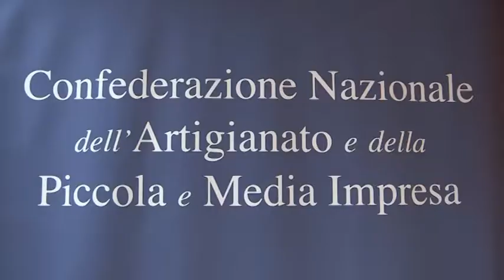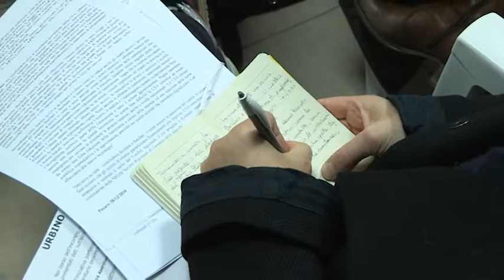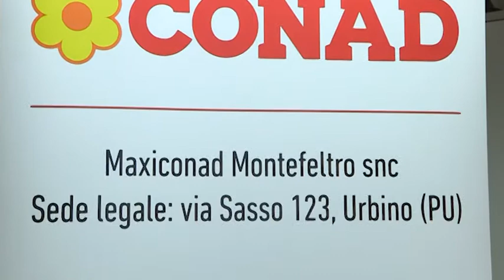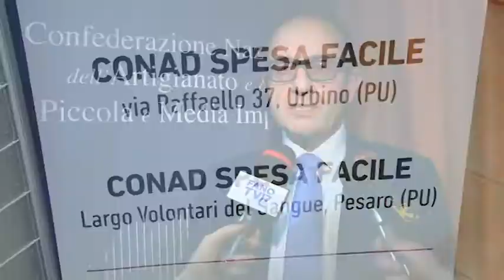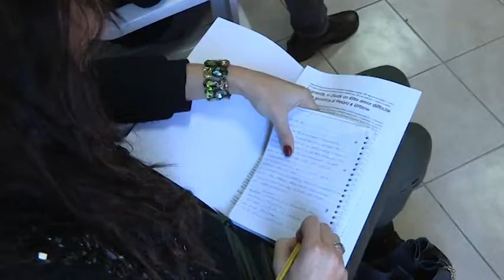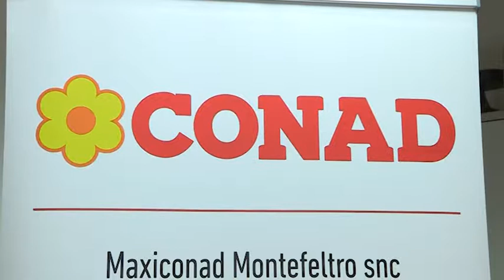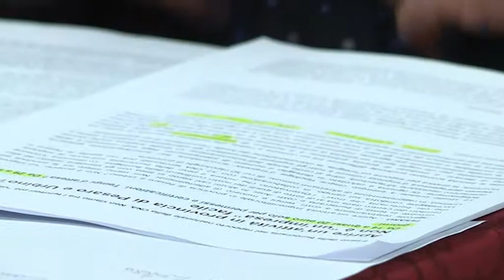CNA Conferenza Stampa di fine anno (28 dicembre 2018)